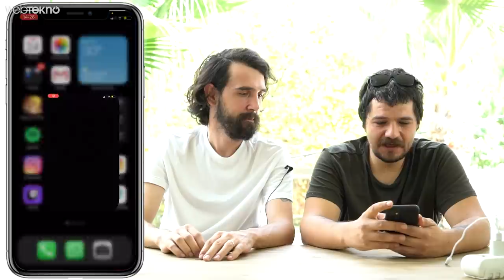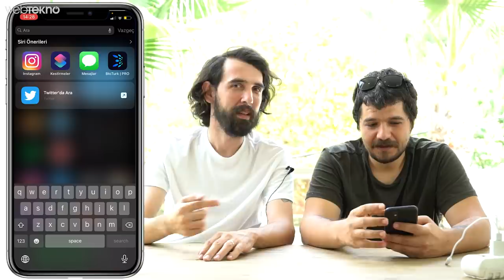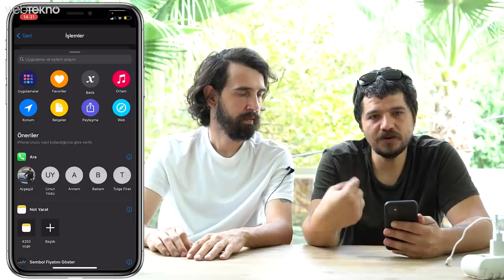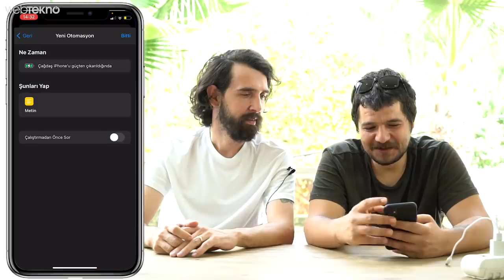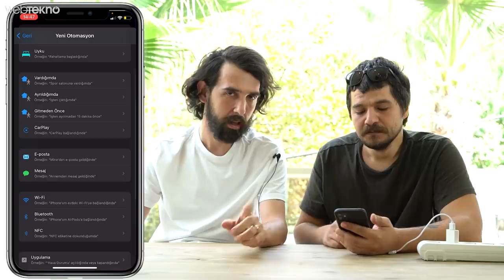Her Şarja Takıldığında Küfür Eden iPhone 11!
Bu videomuzda her şarja takıldığında küfür eden iPhone 11'in kestirmelerine bakıyoruz.

İyi seyirler.